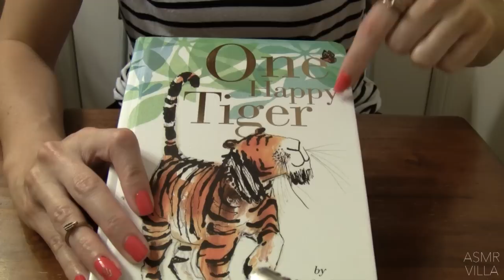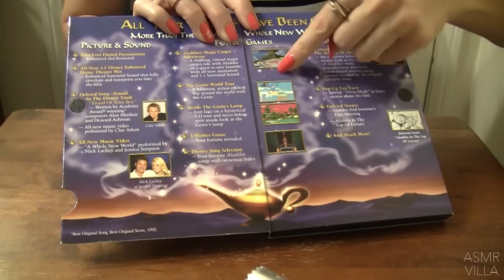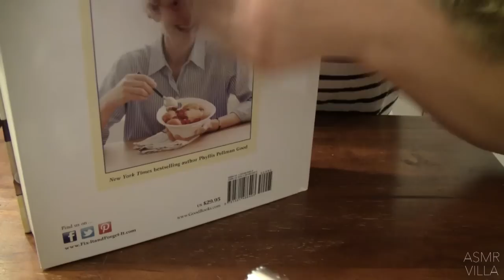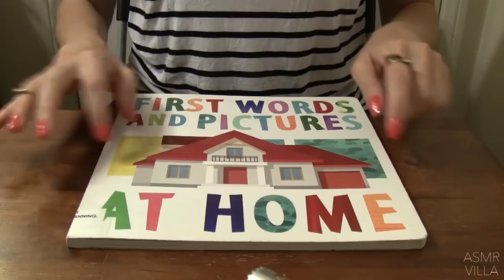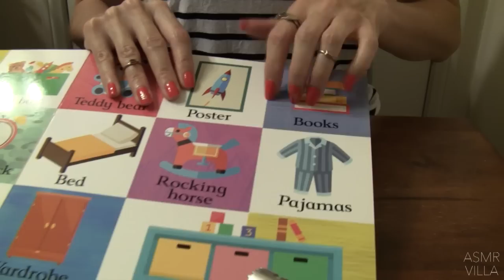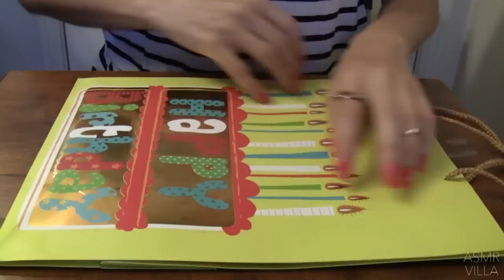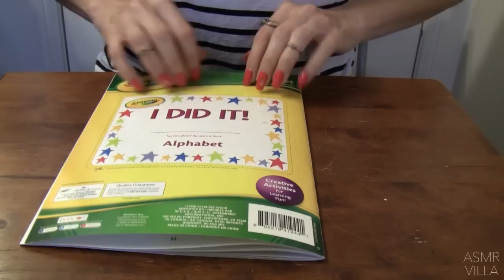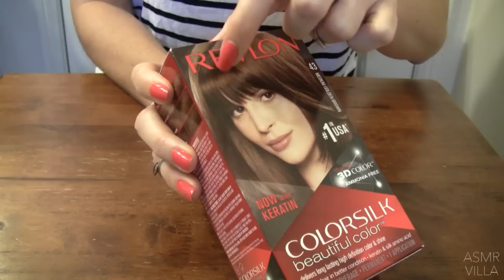ASMR * 1 HOUR of TRACING!! * Haphazard Tracing * Tapping * 50K Celebration! * No Talking * ASMRVilla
Hi Everyone! I'm SO excited about this video because it will be 1of 5 videos I will be putting out in the next 2 weeks to celebrate that we made it to 50,000 subscribers!! I wanted to thank you guys by putting out 5 videos that are one hour each and of your favorite triggers (1.Tapping only 2.Scratching only 3.Tracing only 4.Hand movements/Table tapping and 5.Hair brushing). I hope you enjoy them a lot!! Thank you all for the views, subscriptions to my channel, the encouraging messages and general support of this channel. You guys are wonderful!!

I'm frequently asked about the items I use to film my ASMR videos, so here are some links!

Small Tripod (I use the small one for most videos I film)

Large Tripod (if you're looking for a better quality and sturdier tripod this is the one I use if I'm filming outside or something like that)

Cameras:
1) HF M301 (This is an older camera, but it's the one I use to film most of my videos)

2) HF M50 (If you're looking for a newer camera, we have experience with this one and like it)

3) Panasonic HC-VX981K (Or...if you're looking for something really great, here is a 4k Camera that we have experience with)